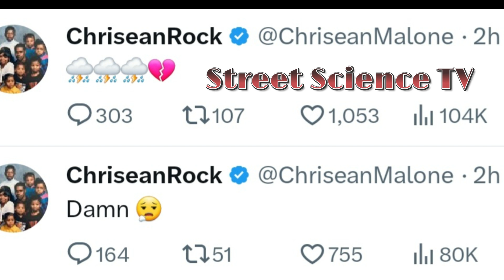Blueface Sentenced To 355 Days In Jail, Chrisean Is Heartbroken